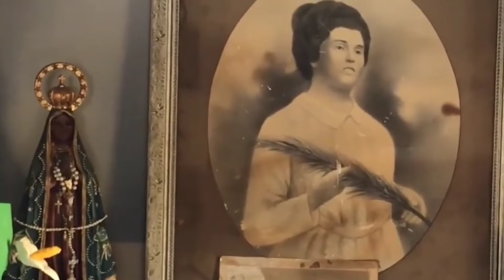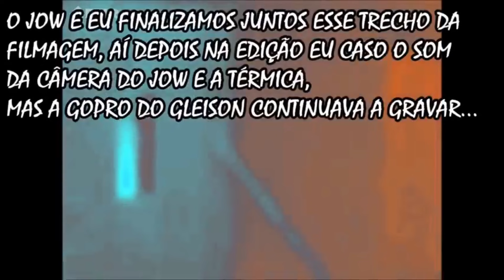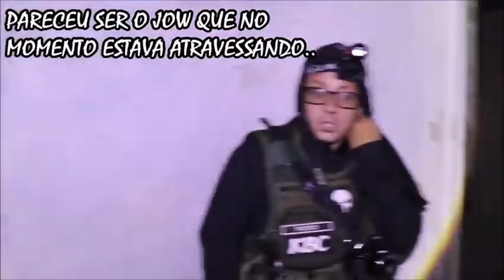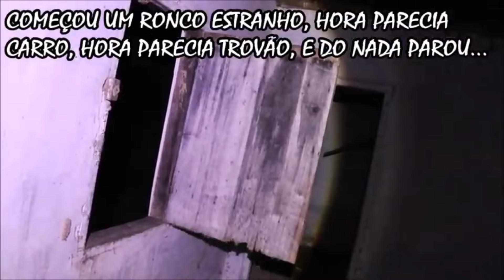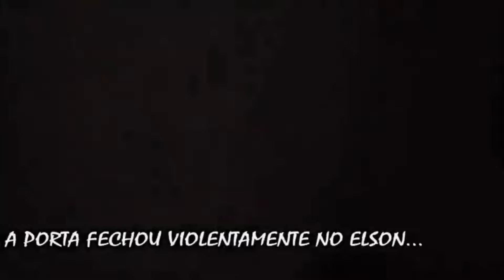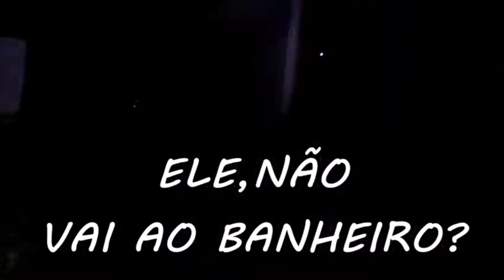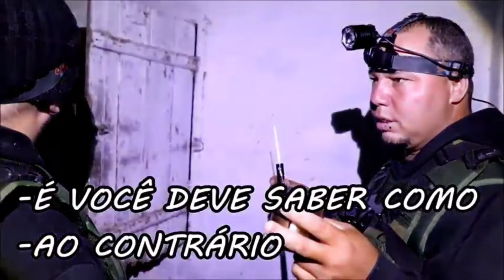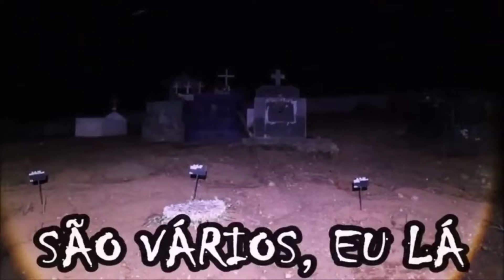CASAS ASSOMBRADAS QUE DEU ATE FRIO NA ESPINHA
TORNE-SE MEMBRO OFICIAL DO CANAL

Canal Parceiros